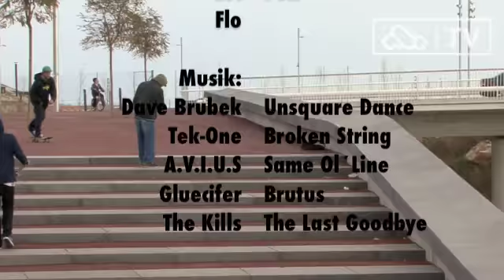mod.art & friends in BCN
IS INTENDED.